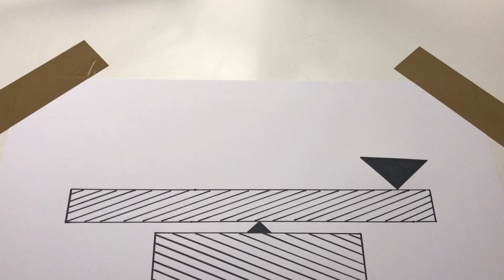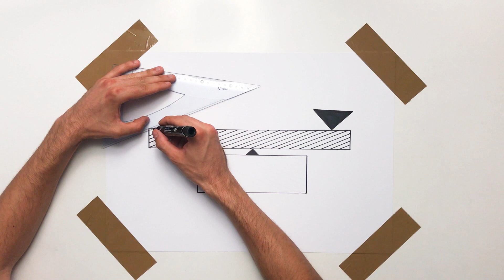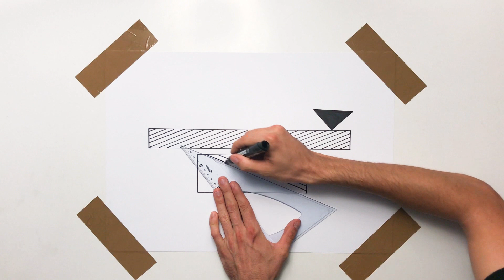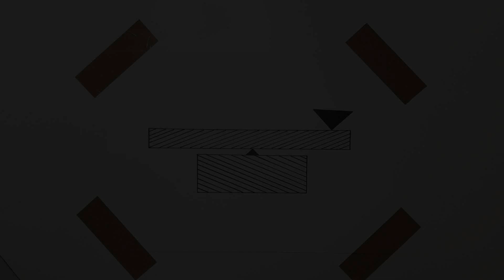Parallel Objects YES or NO ? Optical Illusion Drawing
Help me to reach 100 k subs. Silver play button - Make my dream goal and i would teach you how to draw like a pro :)

Enjoy Art and have fun. Stay Creative :)

Song : AleksM - Cloud Nine [FSTU Release]